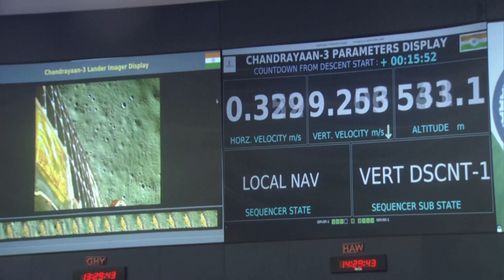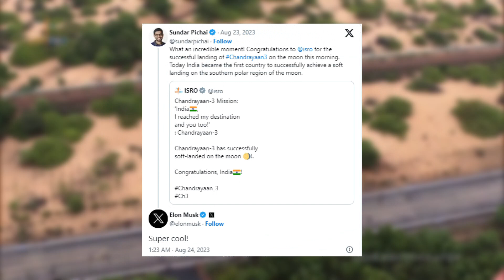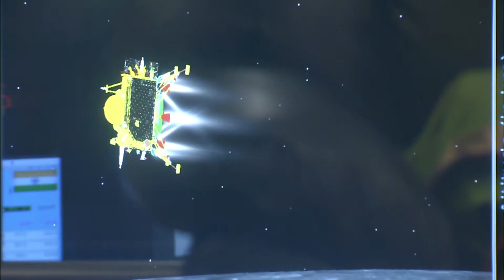Chandrayaan-3 triumphs as India soft lands on Moon’s South Pole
India rejoiced as Chandrayaan-3 conquered the moon's South Pole. Vikram Lander's soft landing made history. ISRO's genius shined as it achieved yet another milestone with modest means.  And now as India takes the lead in space, with Chandrayaan 3's success, the country's space journey stands as a guiding light, transforming dreams into reality and resonating across the world.